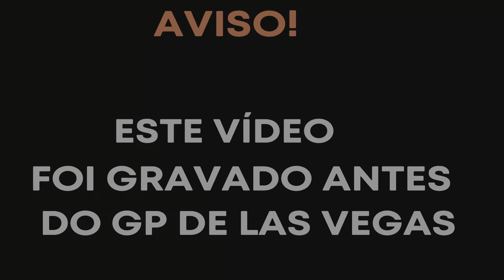F 23 |GP DE LAS VEGAS COM O FERNANDO ALONSO NA ASTON MARTIN NA NOVA PISTA DE LAS VEGAS!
Link para a playlist completa de F1 23👇🏻